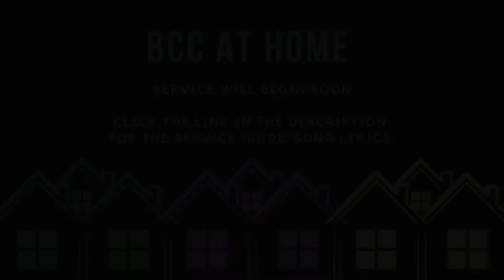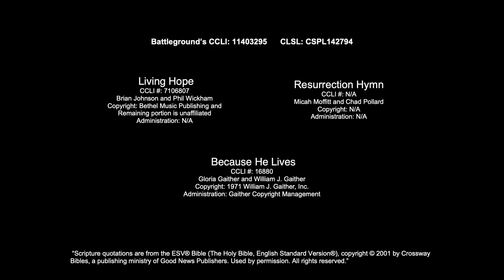BCC Easter Worship Service 2022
Happy Easter! Thank you for joining us today for worship! This morning we will be looking at 1 Peter 1:3-9.

YouTube Content ID Numbers For Music In Video:
L3P9S3P3YGBB30HJ
77RB8OEPPTO9IJD5
MMSTJD6C9VI3ELWA
LHD5EJR9QOYTCCF9